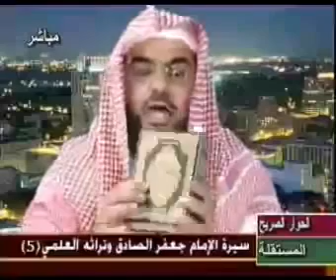سيرة الامام جعفر الصادق وتراثة العلمي 6